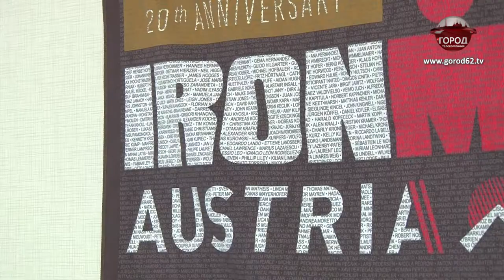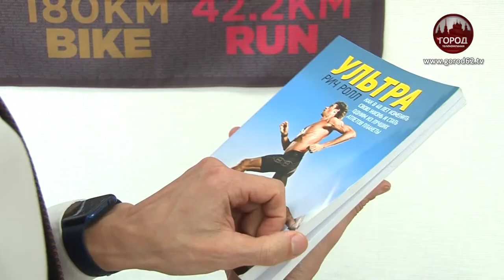“ДЕСЯТЬ КИЛОМЕТРОВ ПЕРЕД ЗАВТРАКОМ”